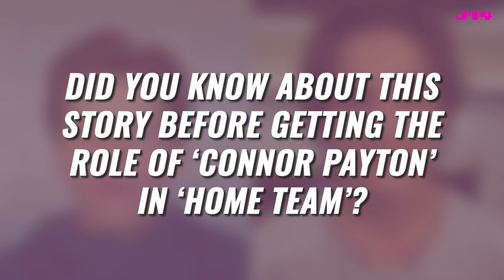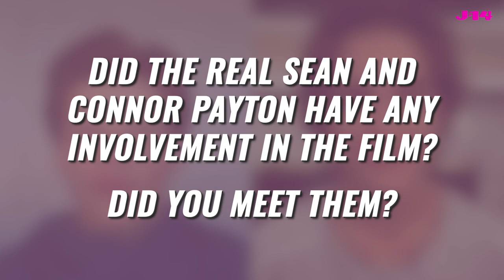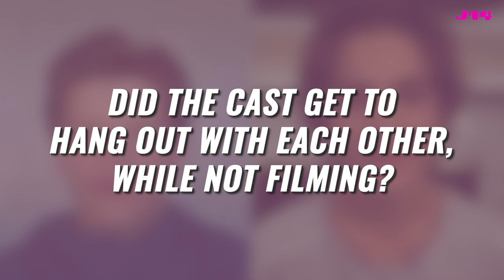Netflix ‘Home Team’ Cast Gushes Over Working With Taylor Lautner, Kevin James & More!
Netflix ‘Home Team’ stars Tait Blum (‘Connor Payton’) and Maxwell Simkins ('Paulie') talk starring alongside Taylor Lautner & Kevin James, share audition stories, hysterical behind-the-scenes moments and more!

WATCH HomeTeam @Netflix

TIMESTAMPS:
00:00
00:11 working with Taylor Lautner!
02:09 Audition stories, for Netflix’s ‘Home Team’…
04:13 VIP CAMEOS!
04:47 Football training for the film…
07:74 Cast hanging out while off-set…
08:02 What fans will love most about Netflix new film!